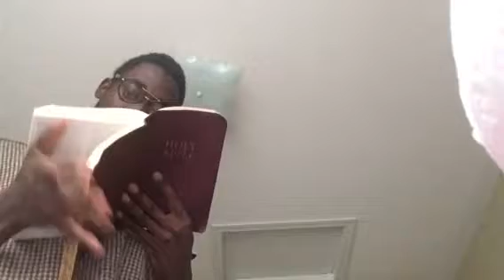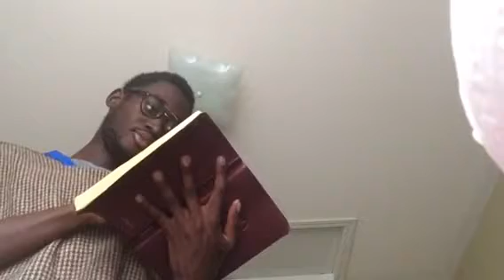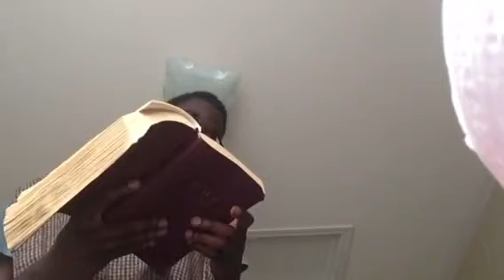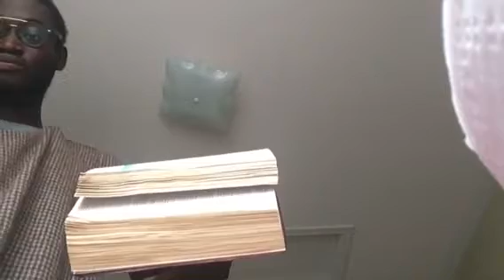I will send a famine in the land, not a famine of bread, nor a thirst for water, but of hearing th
Amos 8:11-12 King James Version (KJV)

11 Behold, the days come, saith the Lord God, that I will send a famine in the land, not a famine of bread, nor a thirst for water, but of hearing the words of the Lord: